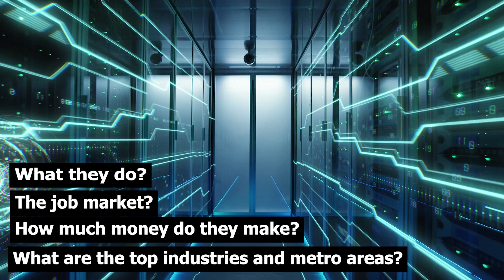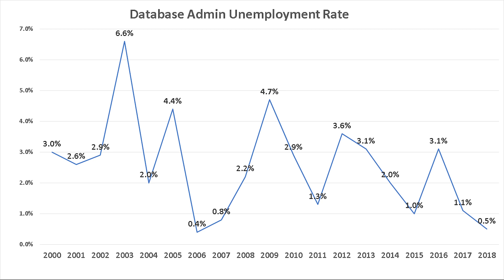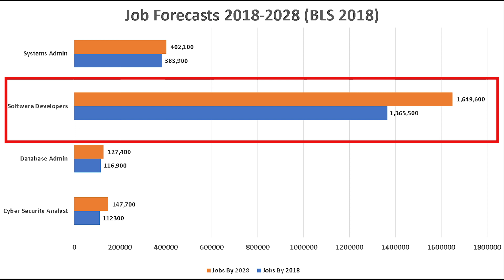Database Administrator Salary (2019) – Database Administrator Jobs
What is a Database Administrator?
How much does a Database Administrator make in a year?
How many jobs are there for Database Administrators?
In this video, we examine the average Database Administrator salary in 2019 and Database Administrator jobs growth. We gathered data from the Bureau of Labor Statistics (BLS). We look at the historical salaries and job growth of Database Administrators.

Database administrators use specialized software to store and organize data, such as financial information and customer shipping records. They make sure that data are available to users and secure from unauthorized access.

Duties
Database administrators typically do the following:
• Ensure that organizational data are secure
• Back up and restore data to prevent data loss
• Identify user needs to create and administer databases
• Ensure that databases operate efficiently and without error
• Make and test modifications to database structure when needed
• Maintain databases and update permissions
• Merge old databases into new ones

Database administrators, often called DBAs, make sure that data analysts and other users can easily use databases to find the information they need and that systems perform as they should. Some DBAs oversee the development of new databases. They have to determine the needs of the database and who will be using it. They often monitor database performance and conduct performance-tuning support.

Many databases contain personal or financial information, making security important. Database administrators often plan security measures, making sure that data are secure from unauthorized access.

Many database administrators are general-purpose DBAs and have all of these duties. However, some DBAs specialize in certain tasks that vary with an organization and its needs. Two common specialties are as follows:

System DBAs are responsible for the physical and technical aspects of a database, such as installing upgrades and patches to fix program bugs. They typically have a background in system architecture and ensure that the firm’s database management systems work properly.

Application DBAs support a database that has been designed for a specific application or a set of applications, such as customer-service software. Using complex programming languages, they may write or debug programs and must be able to manage the applications that work with the database. They also do all the tasks of a general DBA, but only for their particular application.

In this video, Stephen Hack talks about Database Administrator statistics nationally and across the United States. “How much does a Database Administrator make?” and “How many jobs are there for Database Administrators” are important questions for people trying to choose between different fields. Database Administrators are well paid professionals that play a vital role in our society.